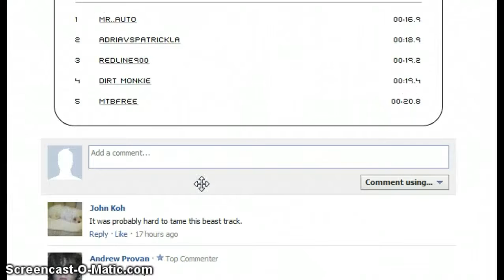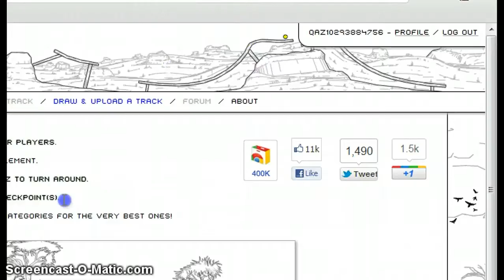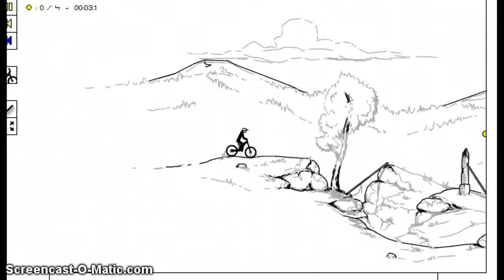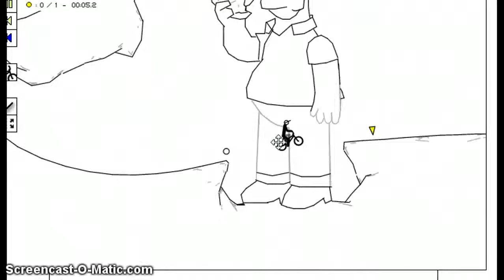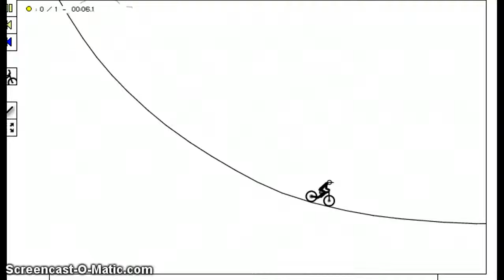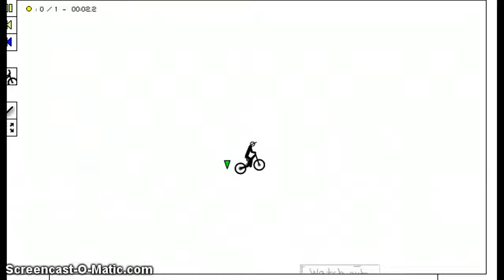Canvas Rider With Shawn Episode 1